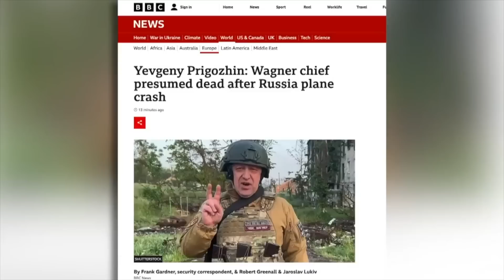【 熱點互動 精彩片段 】瓦格納頭目身亡 影響大！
瓦格納頭目身亡  影響大！